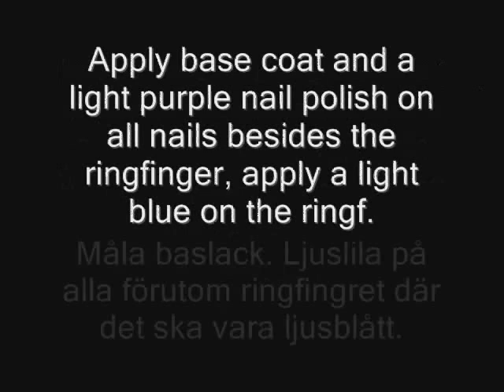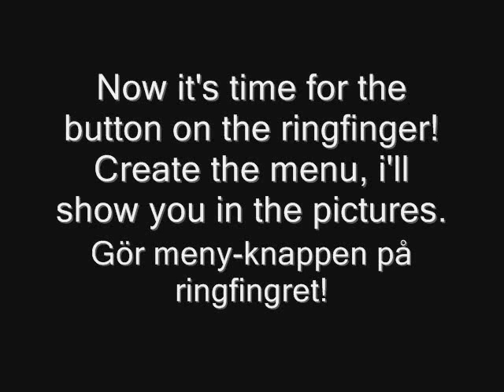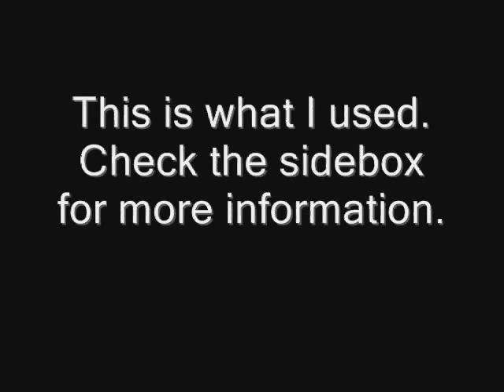IPOD nails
Products:
China glaze white on white
China glaze Agent lavender
China glaze For audrey
Nivea 11 pure crystal
Flexibrush white